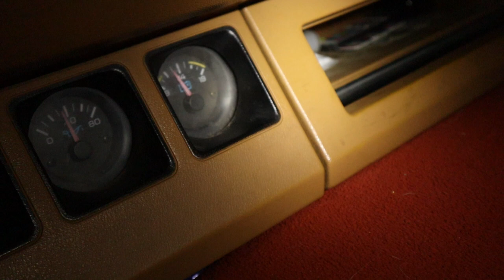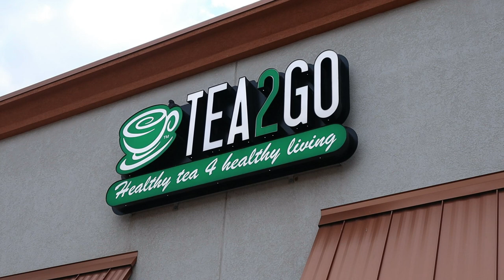I changed the Alternator and its still BROKE!